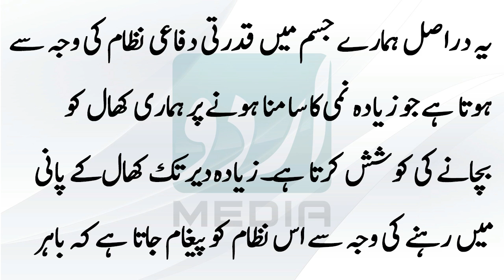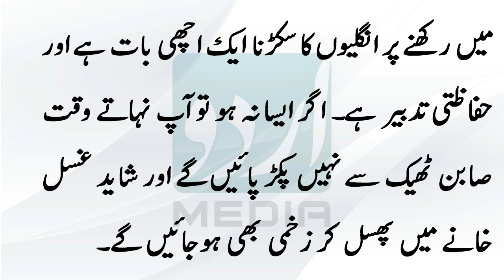Pani Se Unglio Par Silwatein Kyun Par Jati Hain -58